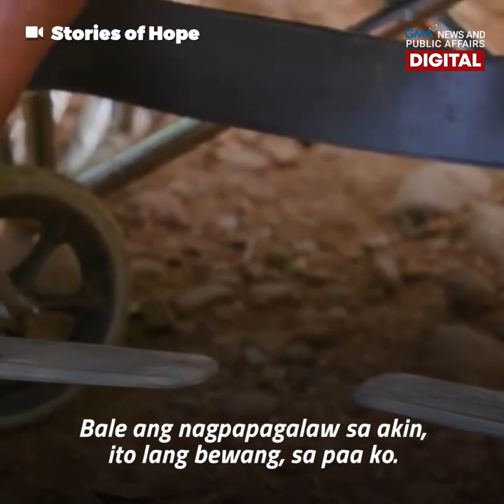Ang wheelchair store ni Tatay Florante | Public Affairs Exclusives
Katuwang ang kanyang wheelchair, patuloy na naghahanap-buhay para sa kanyang pamilya si Tatay Florante. Ang kanyang binebentang face mask at face shield, isinasabit niya sa kanyang wheelchair at inilalako sa kalsada para kumita ng kaunti.

Ang wheelchair store ni Tatay Florante, panoorin sa video na ito!

Sa mga nais tumulong kay Tatay Florante:
Cebuana Lhuillier Rural Bank Inc.